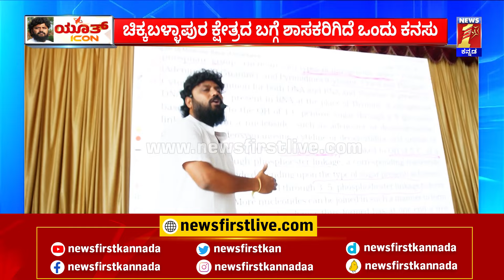Pradeep Eshwar : ಶ್ರಮ & ನಿಯತ್ತೇ ನನ್ನ ಗೆಲ್ಸಿದೆ.. | Youth Icon | Chikkaballapur